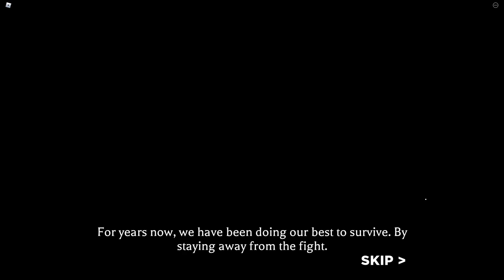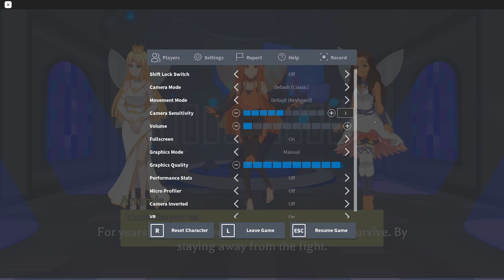THROWING WAIFUS with CYBERHAPTIC! - [Pixie Knifes - Roblox]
You guys kept asking for it so here it is the Cyber and Bowie collab!
Might not be on the game you wanted it to be, but we sure had a amazing time! This Pixie Knifes game is actually pretty new and I've been having a lot of fun with it, even to the point of playing it in my free time!